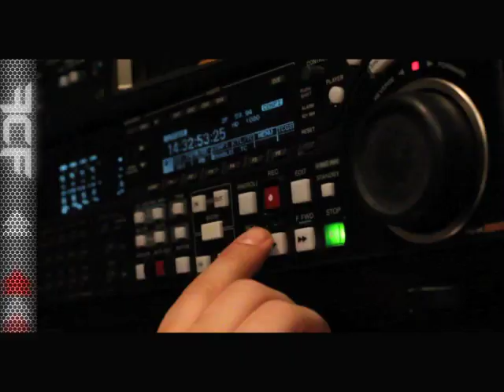Erin Toughill vs. Ashley Sanchez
Former pro boxer and veteran mixed martial artist Erin "Steel" Toughill made her long-awaited return to MMA on Saturday night in Oklahoma, but things did not go according to plan. Toughill was upset by one-time bantamweight Ashley "Loca" Sanchez in the main event of Freestyle Cage Fighting 46.